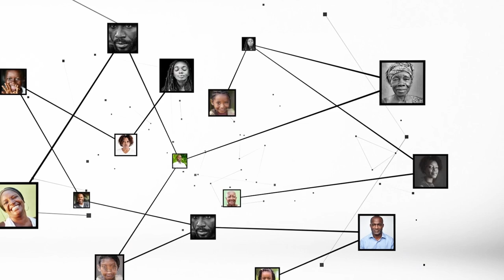Père Hervé Djézou : "nous devenons mature pour annoncer la parole de Dieu".